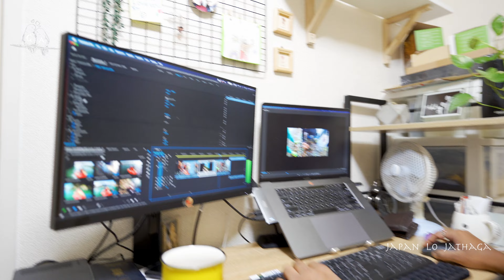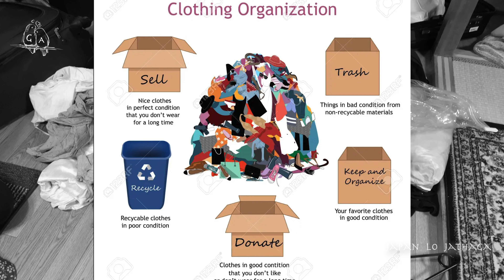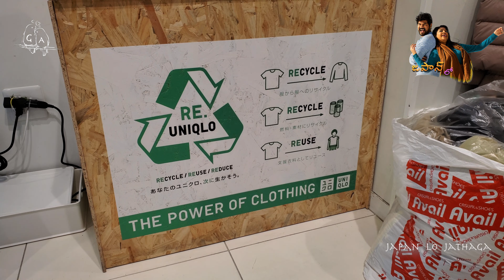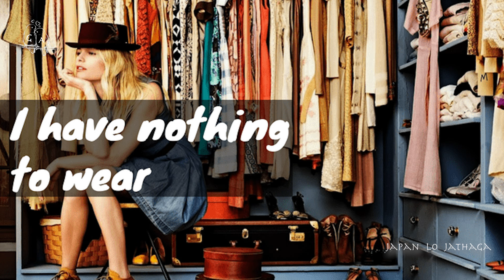2021 ఇలాగ END చేసాము ! 😍👨‍👩‍👦 Clothes ఎలాగ Organize చేయొచ్చు 💁🏻‍♀️ || Recycle ♻️ || Japan lo Jathaga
Hello అందరికి,

Come be a part of our Family ❤️

Do not forget to press the 🔔  for all the notifications, because you do not want to miss the lovely content coming your way!

Also kindly share your valuable feedback in the form of comments to help us learn and grow 🙏

Ankitha Ganesh